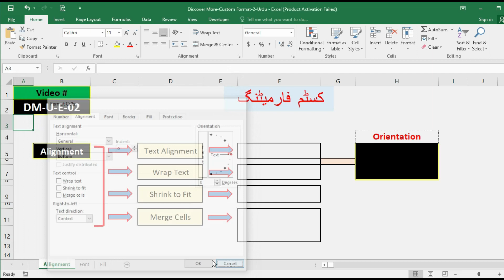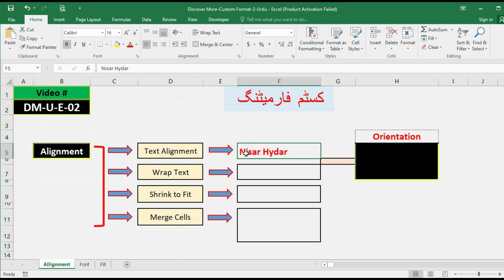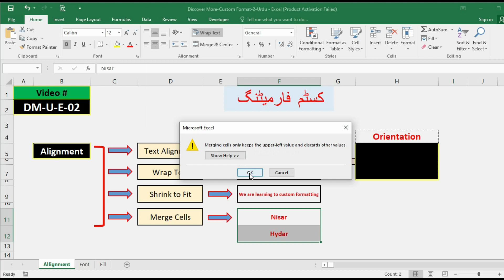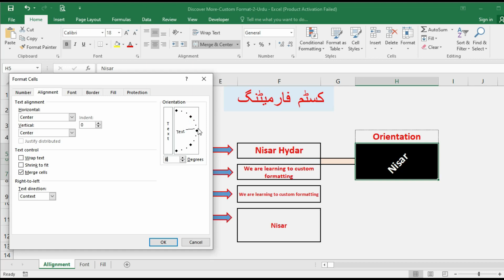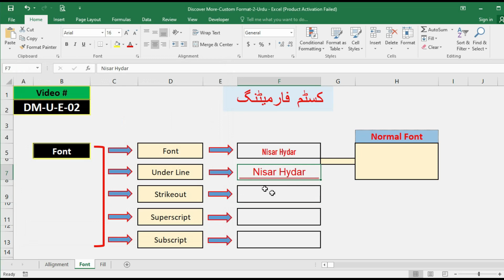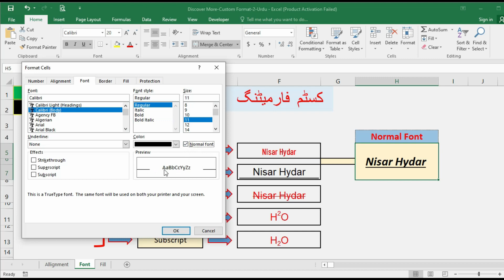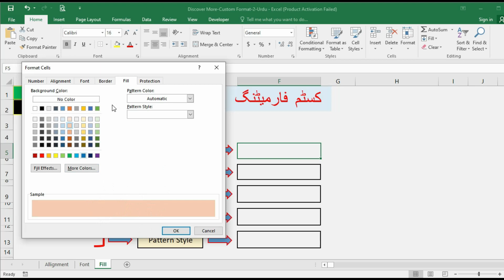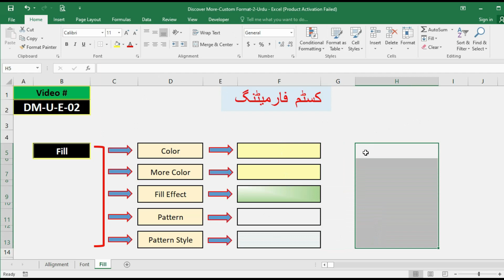custom formats | cell formatting in excel | data formats in excel | excel video | excel in urdu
This is Excel Tutorial video and recorded in Urdu / Hindi Language. In this video we brief about custom formatting in detail. We briefed that how to decorate the data. We brief in detail about Alignment of Cells, Wrap Text function, Shrink to Fit Option, Merge Cells, Font Styles, Superscript and Subscript benefits, colors and Pattern in Excel.

Discover More